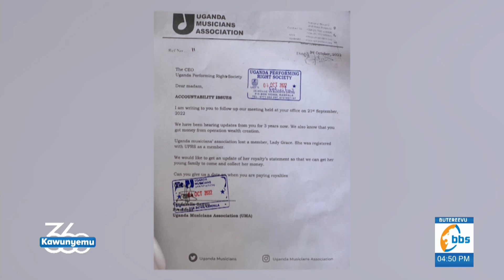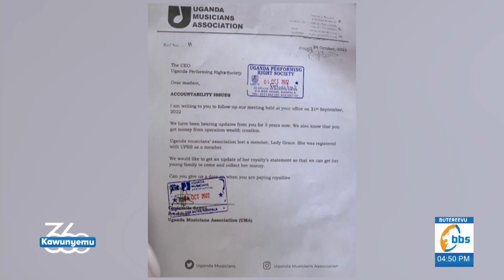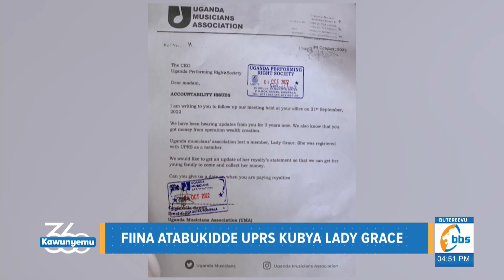Fiina Mugerwa agamba kirabika alina olutwe, nebwakola ekirungi bavumamuvume